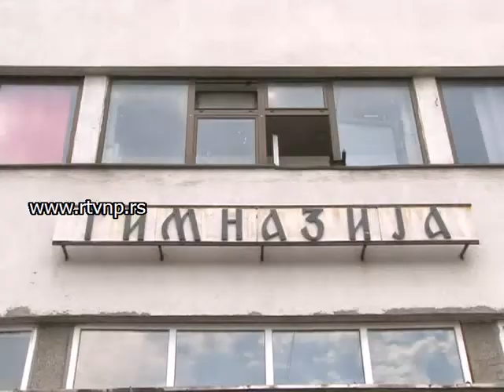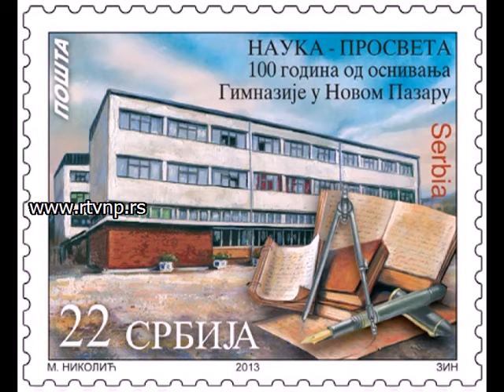Gimnazija Postanska markica